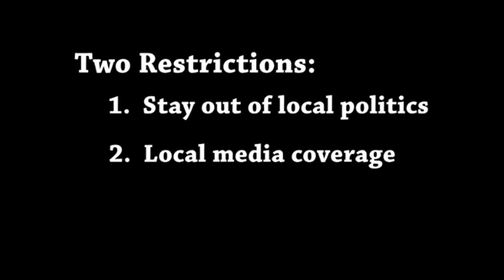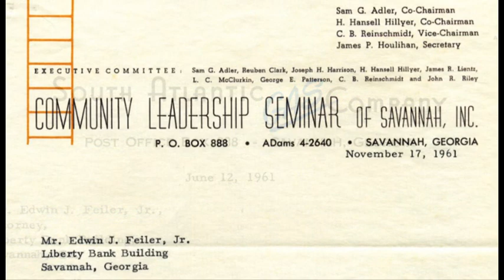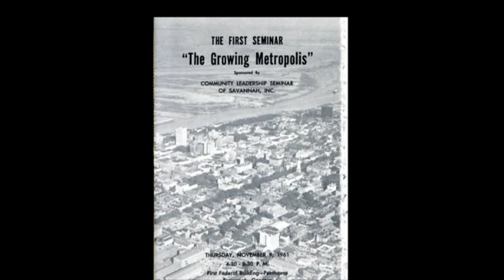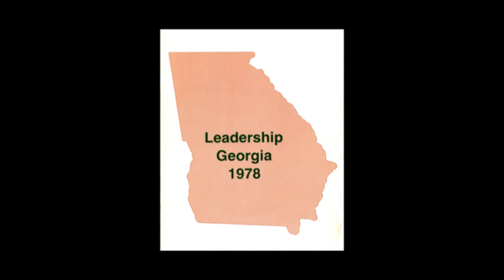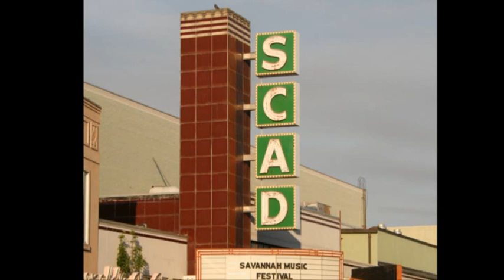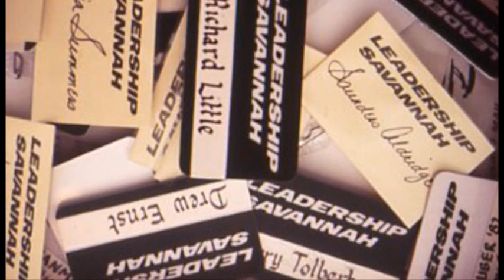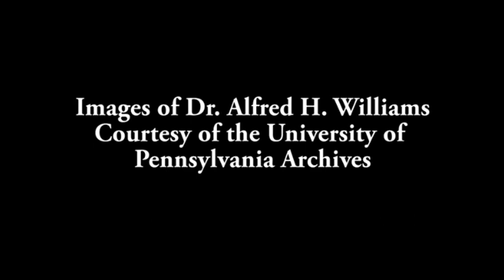Leadership Savannah History (1961 - 2011 )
Savannah businessman and civic leader Ed Feiler describes the beginnings of Leadership Savannah, and his vision for its future.